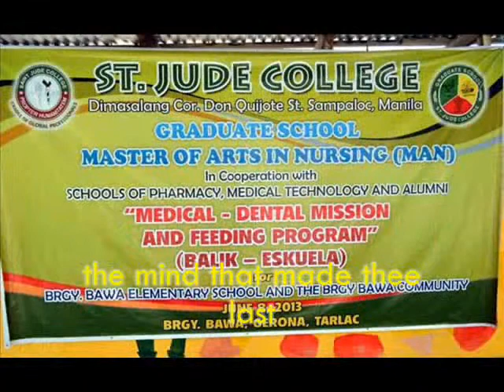Pharmacy Hymn St. Jude College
Pharmacy Hymn School of Pharmacy